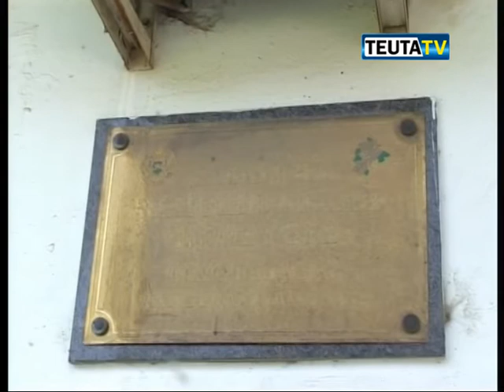Ne entin per punesim me pak se vitin e kaluar